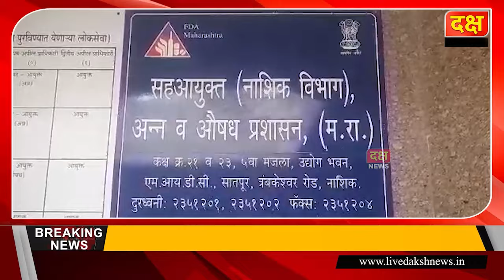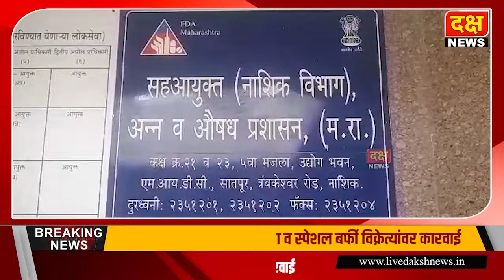दक्ष न्यूज | अन्न व औषध प्रशासनाची पेढा व स्पेशल बर्फी विक्रेत्यांवर कारवाई